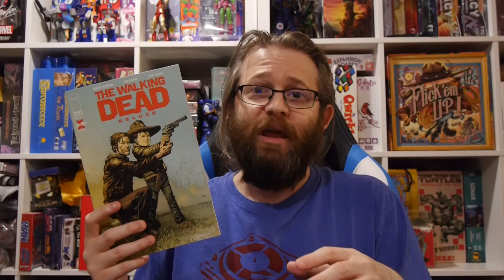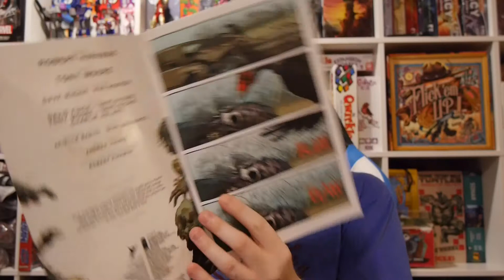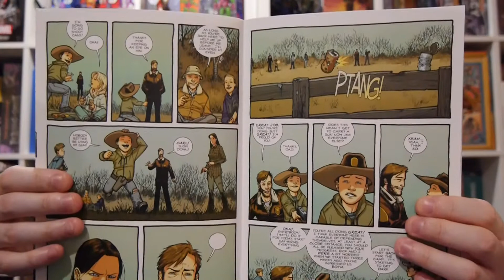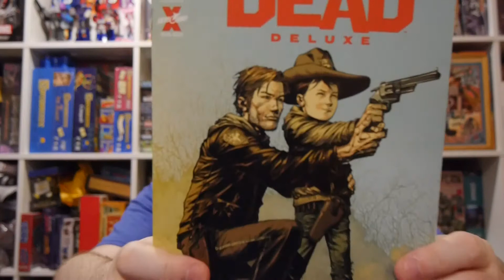Comics Review: The Walking Dead Deluxe #5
The Walking Dead returns in full color with extras! The Walking Dead Deluxe takes us back to the beginning with each issue now featuring full color. There's also extras of what might have been with notes as part of "The Cutting Room Floor."

What's it like to revisit this modern classic? How does it change all these years later... and in color? Find out!

Story: Robert Kirkman
Art: Tony Moore
Color: Dave McCaig
Letterer: Russ Wooton